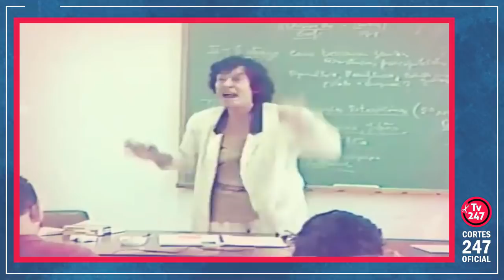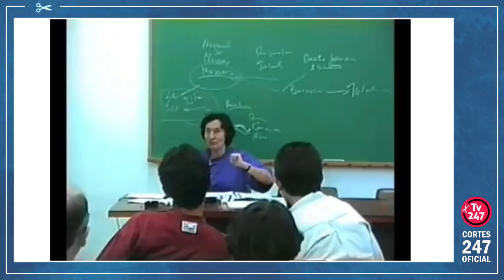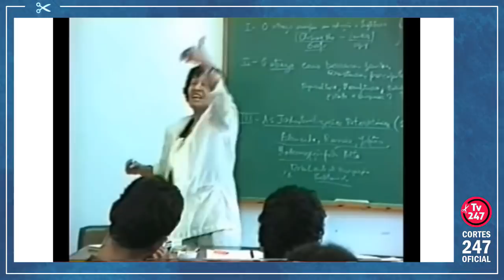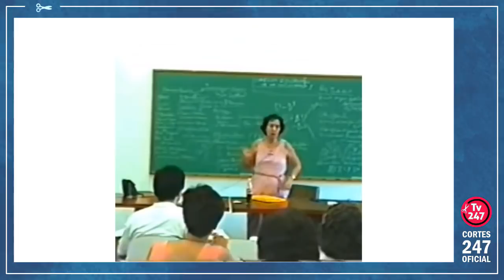TRECHOS DE ENTREVISTAS E AULAS DA ECONOMISTA E EX-DEPUTADA DO PT VIRALIZAM NAS REDES | Cortes 247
De repente, os mais jovens estão descobrindo Maria da Conceição Tavares, a economista nascida em Portugal e radicada no Brasil. Ex-deputada pelo PT, Maria da Conceição tem trechos de aulas e entrevistas viralizando na internet. Confira.